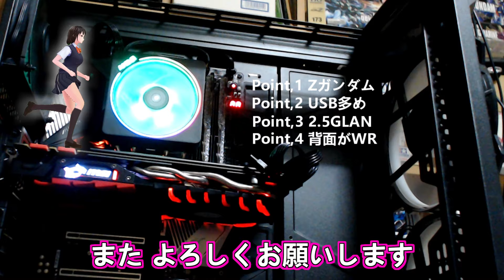【自作PC】GIGABYTE X570 AORUS MASTER このマザーボード が おすすめ な理由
やっと手に入れた Ryzen9 3950Xを乗っけるマザボを ずっと迷っていました
B550も出始めている中 事前に欲しい性能を見極め GIGABYTE X570 AORUS MASTER に決定
デザイン 性能 共に満足いく結果です というわけで 買う理由 買わない理由 いや おすすめな理由

＝＝自作PCの構成＝＝

ケース・Coolermaster mastercase H500P
CPU・Ryzen9 3950X
CPUクーラー・
MB・ GIGABYTE X570 AORUS Master
メモリ・G.SKILL Trident Z Royal PC3200 16GB
SSD・GIGABYTE AORUS M.2 NVMe SSD 500GB
ヒートシンク・
HDD・Western Digital HDD 3TB WD Purple
グラボ・MSI GTX 1070
電源・COOLER MASTER V1200 Platinum